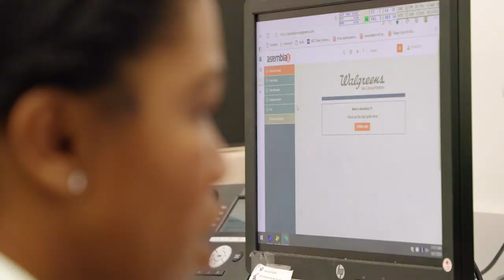A Day in the Life: Pharmacist Tabitha Mayhew | Walgreens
Get to know one of Walgreens’ specialty pharmacists in Atlanta and learn why her empathy for her fertility patients is personal.

Walgreens employs more than 86,000 pharmacists, pharmacy techs, and other health-related professionals who play an important role in keeping their communities safe and healthy.

Each of them has a story to tell, and we’re sharing one with you here. Pharmacist Tabitha Mayhew is a registered on-site operations manager at a specialty pharmacy in Atlanta, Georgia.